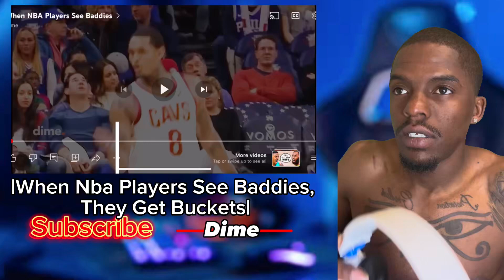DtaeReacts| He Really Kissed A Fan… Lebron James Dropped 50 Points!